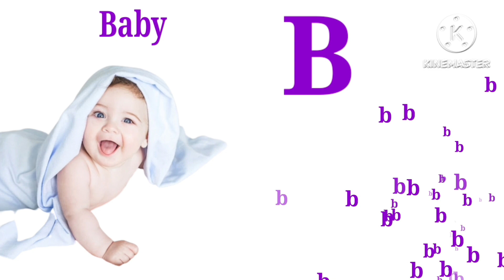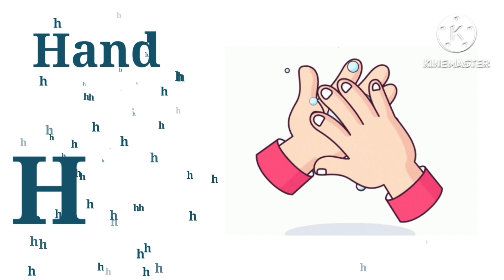abc song, alphabet songs, alphabet song for kids, alphabet song, kids songs, nursery rhymes, abc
Your query

abc song,
alphabet songs,
alphabet song for kids,
alphabet song,
 kids songs,
 nursery rhymes,
 abc,
phonics,
 alphabet,
letters,
graphemes,
phonemes,
kids, tv,
123,
reading,
children,
children's,
 child,
learning,
education,
preschool,
英語,
フォニックス,
 ABCの歌,
videos,
こどものうた,
baby, babies,
kindergarten,
letter,
 sounds,
toddlers,
 original song,
Infant,
School,
Family,
phonics songs,
phonics song,
 phonics song for kindergarten,
 kidstv123,
abc phonics,
 フォニックスソング,
파닉스송,
Phonics Song

abc

Learn alphabet

Colours name

Abc rhymes

Hindi varnamala

Moral stories

Animals name

Kids vocabulary

Learn numbers